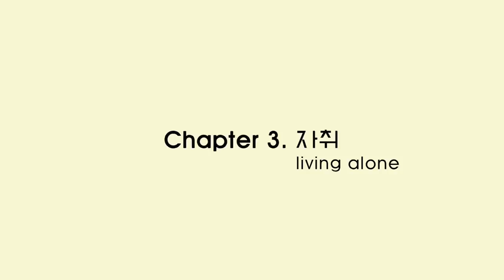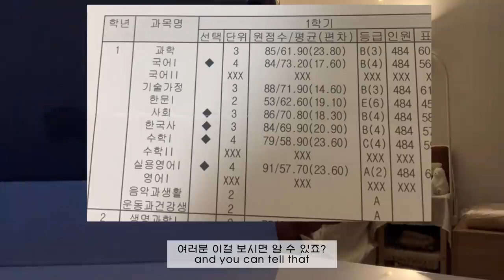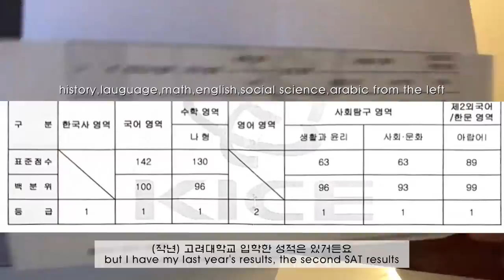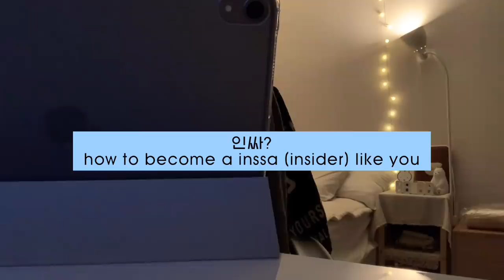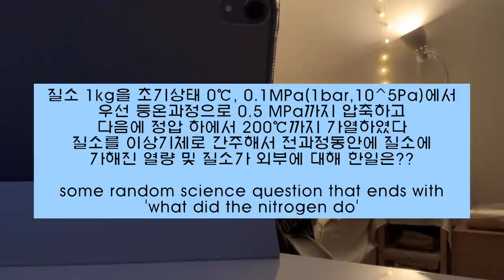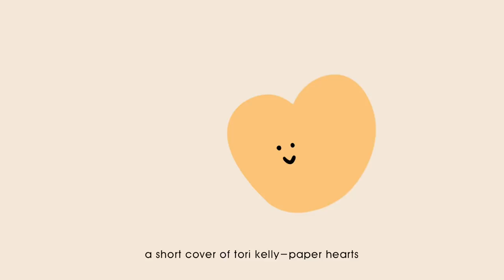SUB) Q&A 2부_ 자취, 공부, 고려대 입학 수능 성적, 방탄소년단 덕질, 그 외 질문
!댓글에 타임라인 확인해주세요!
!timelime on the comments!

더 이상 미룰 수 없다 싶어서 오늘 드디어
편집을 마쳤습니다 ㅠㅠ 이런 토킹 영상은
편집하기 너무 어렵네요 엉엉
여러분들의 궁금증이 조금 풀리시길 바라며
편집 마치자마자 성질 급하게 업로드 해봅니당

finally!! QnA #2
I couldn't postpone it more
so I started editing today after school
and finally finished it
I'm bad at waiting so I'm just uploading it right away!